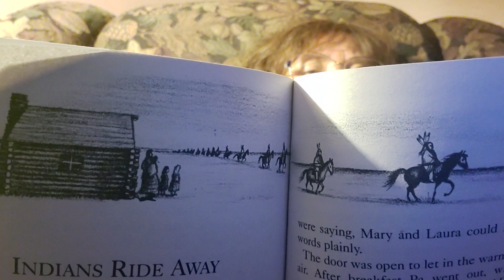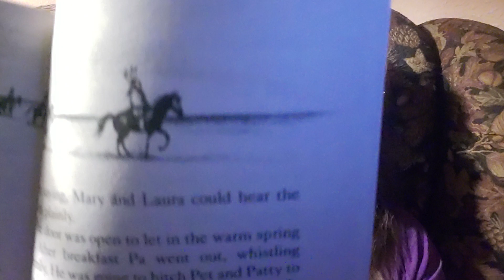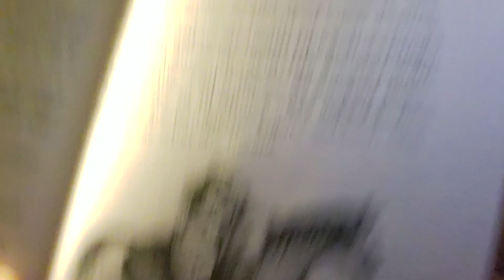"Little House on the Prairie" "Indians Ride Away"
By Laura Ingles Wilder
 Chapter 24